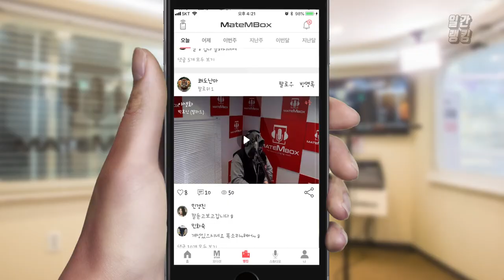메이트엠박스 일간 랭킹 TOP4 2020년 02월 10일 [Daily Ranking]